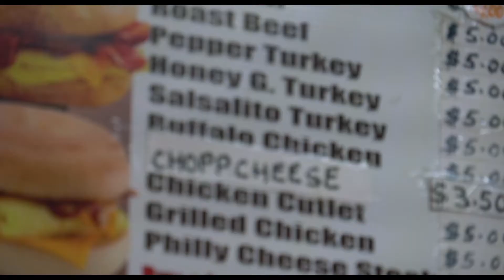Chopped Cheese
We don't just taste, we experience. That means the whole experience.

Living in Manhattan this semester, I've found my hobby options limited. Due to its easiness and total lack of required skill, one of my favorite hobbies involves taking a Subway to a new neighborhood, either in my borough or outside it, and finding myself comfort food while enjoying my surroundings.

Harlem tends to serve the best Manhattan chopped cheeses—a mix of chopped-up patty meat, few veggies, cheese, and sauce on a bun, roll, or baguette. Not only is a good chopped cheese delicious—it's a melange of elements that are tossed onto a bun and served to you. One might think it messy, but I, and many others, think it perfect. It is what it is. Just like life.

EQUIPMENT: Sony A7RII; 18-200mm Sony Telephoto Lens; Shoulder Rig; Rode VideoMic Pro; Zoom H4N; Adobe Premiere Pro, Audition, Media Encoder; Apple Compressor